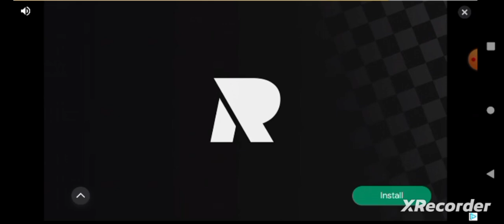Magical Girl: Madoka, "Past Mountain towards Forest!" By GordonHai (^_^) !